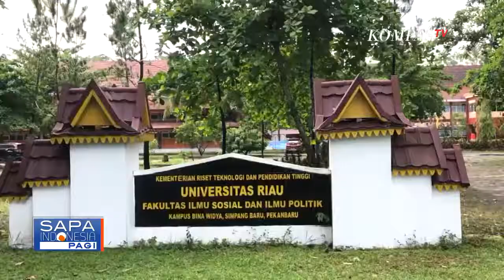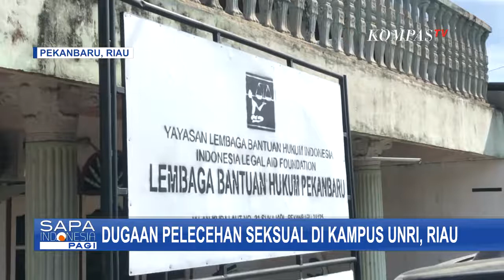Dosen Universitas Riau Bungkam Usai Diperiksa 5 Jam Kasus Dugaan Pelecehan Seksual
PEKANBARU, KOMPAS.TV - Dosen sekaligus dekan Fisip Universitas Riau berinisial SH diperiksa Penyidik Ditreskrimum Polda Riau, Rabu (10/11/2021) pagi.

SH diperiksa terkait dugaan pelecehan seksual terhadap seorang mahasiswi berinisial L.

Setelah lima jam menjalani pemeriksaan, SH yang diduga pelaku pelecehan seksual di Universitas Riau, bungkam saat keluar dari ruang pemeriksaan Direktorat Kriminal Umum Polda Riau.

SH yang merupakan dekan Fisip Unri itu enggan menanggapi saat awak media mencecar sejumlah pertanyaan.

Kuasa hukum SH mengungkapkan kliennya dipanggil dan diperiksa sebagai saksi mulai pukul 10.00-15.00 WIB.

Sebelumnya Polda Riau sudah memanggil enam orang sebagai saksi dalam kasus dugaan tindak pelecehan yang dialami mahasiswi berinisial L.

Enam saksi yang diperiksa terdiri dari korban, keluarga korban, dan dari pihak Universitas Riau.

Sebelumnya, seorang mahasiswi Universitas Riau berinisial L mengaku jadi korban pelecehan oleh dekannya saat bimbingan skripsi pada akhir Oktober lalu.

L kemudian melaporkan pelecehan yang dialaminya ke polisi.

Namun, Dekan Fisip Unri membantah tudingan tersebut dan balik melapor ke polisi dengan tuduhan pencemaran nama baik.

Ia bahkan mengancam akan menuntut Rp 10 miliar ke mahasiswi tersebut.